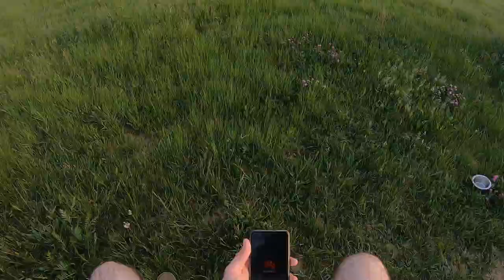Vrt Borovje - Timewarp 5x - 9.5.2020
6years..